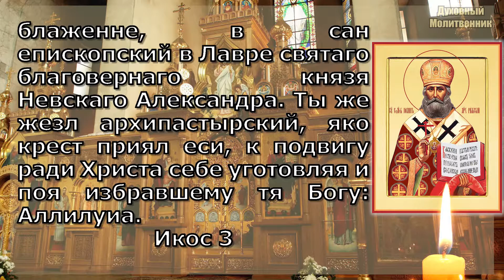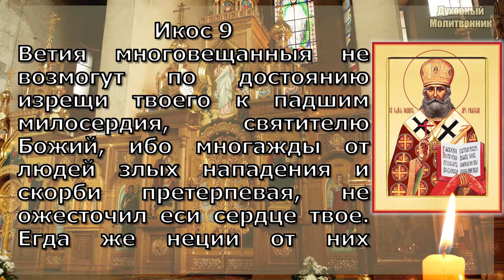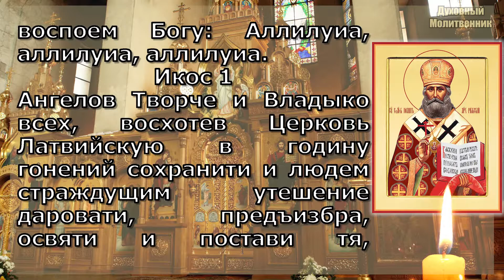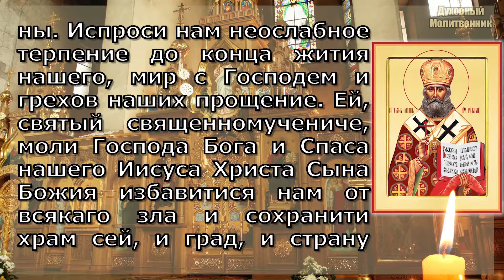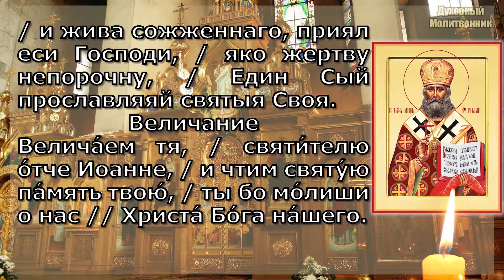Акафист священномученику Иоанну, архиепископу Рижскому и всея Латвии, молитва, святой дня